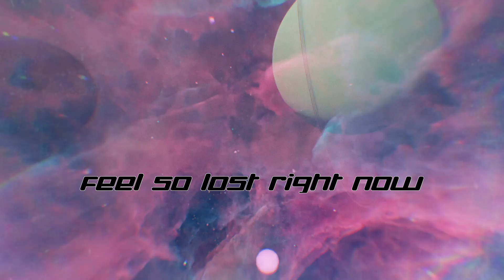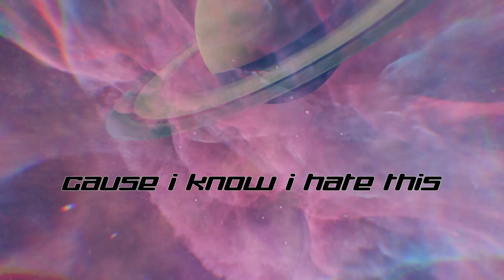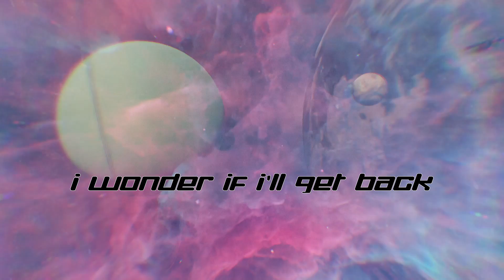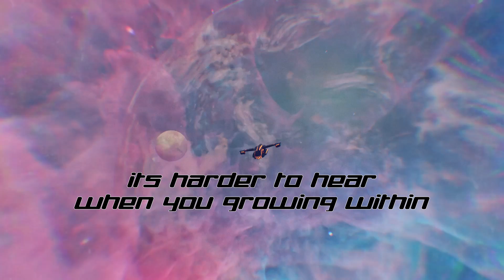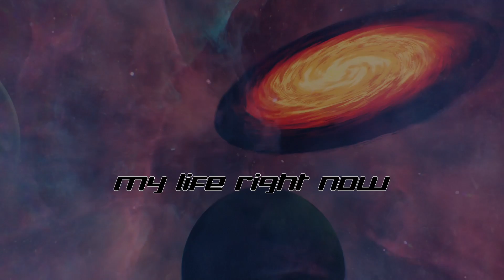NW Xyndi - So Lost Ft. Nu Blacc (Prod. Matthew May) (Official Lyric Video)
Listen to the single "So Lost ft Nu Blacc" OUT NOW

XYN CITY COMING SOON

VISUALIZER MADE BY BISHOP ERIC